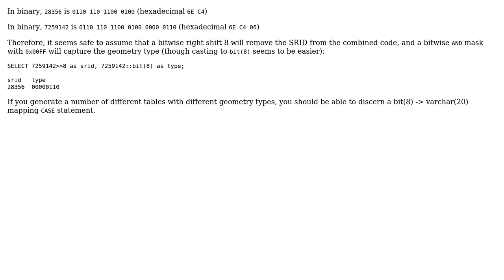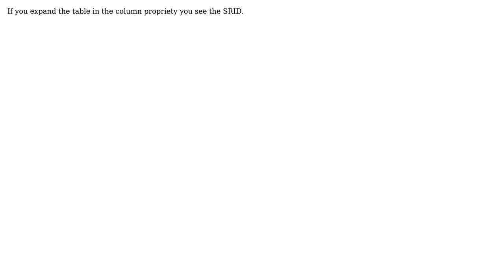GIS: pgAdmin4 combines geometry SRID and type (2 Solutions!!)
GIS: pgAdmin4 combines geometry SRID and type

With thanks & praise to God, and with thanks to the many people who have made this project possible! | Content (except music & images) licensed under CC BY-SA | Music | Images & others | With thanks to user Vince user Roberto Marzocchi user gep and the Stack Exchange Network Trademarks are property of their respective owners. You are responsible for your own actions.